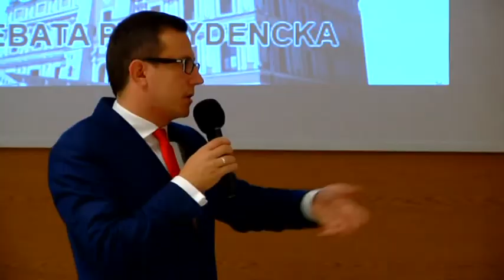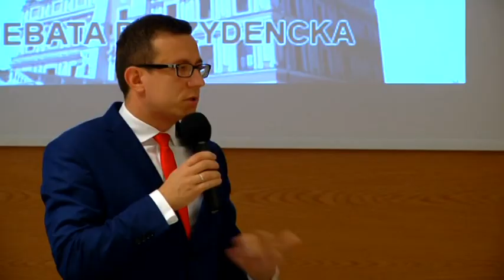Debata prezydencka 1